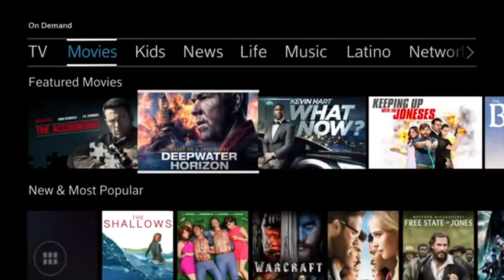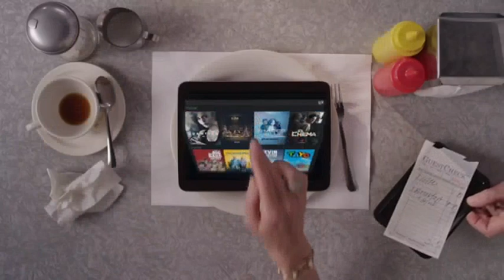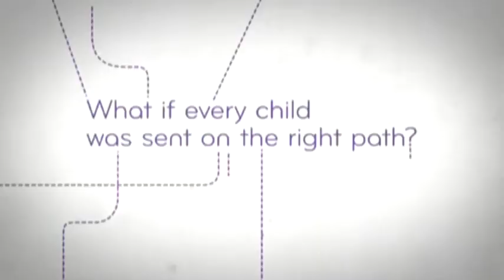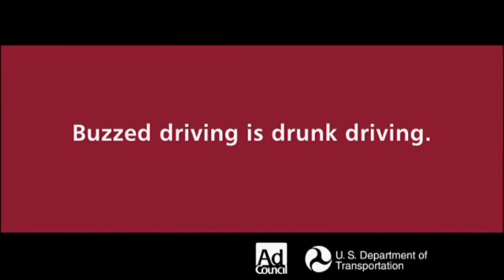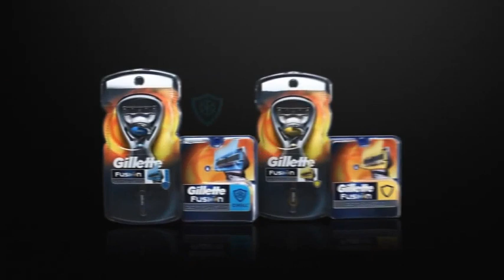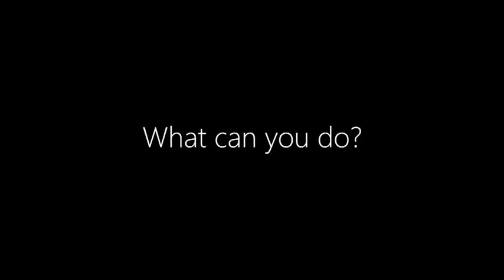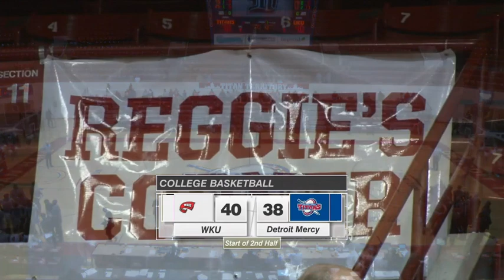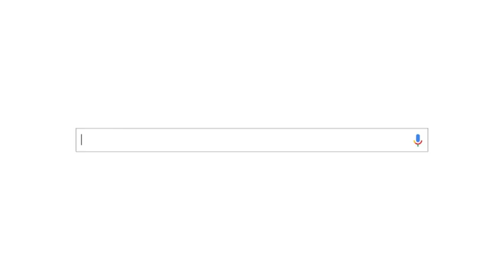2016-12-17 Western Kentucky @ Detroit Mercy